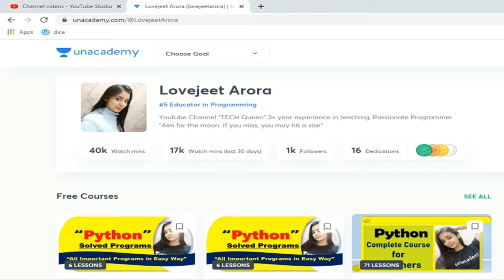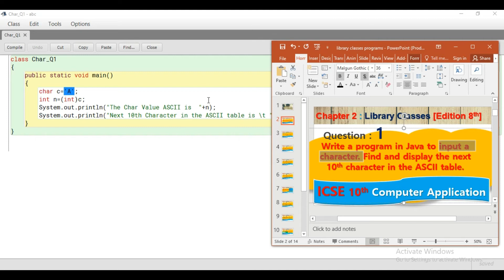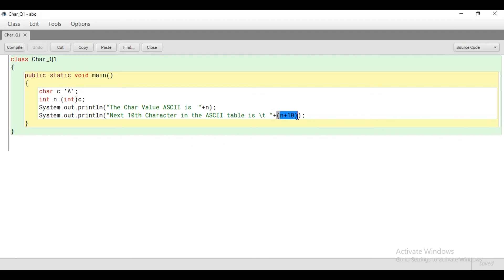#1 Library Classes: Input A Char and Display the next 10th character in the ASCII Table || ICSE 10th